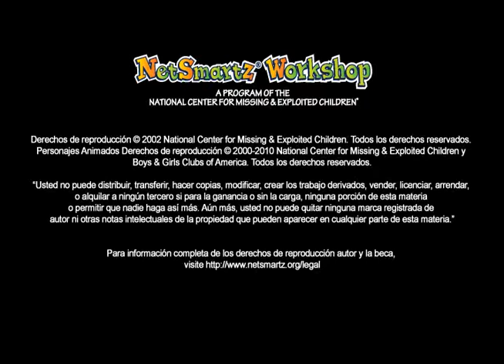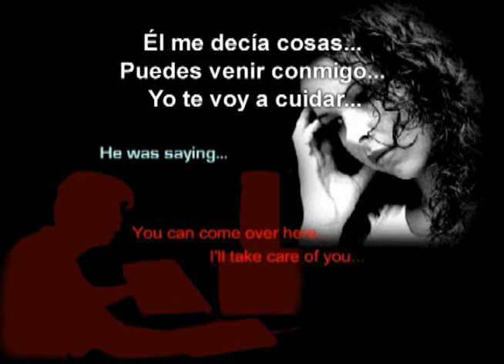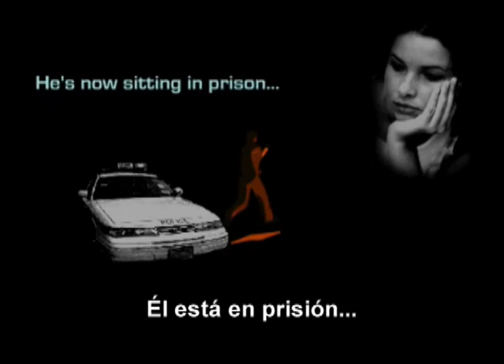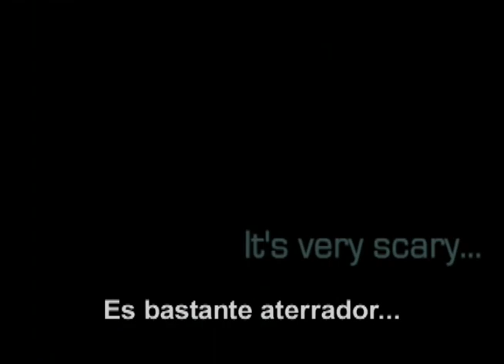Amy's Choice ES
La decisión de Amy
Escucha la historia real de una niña de 15 años que escapó de su hogar para encontrarse personalmente con un hombre que "conoció" por primera vez en línea.